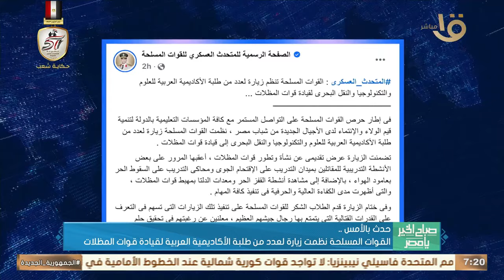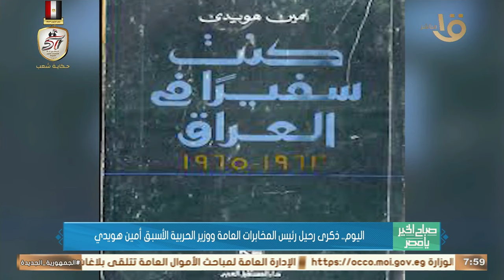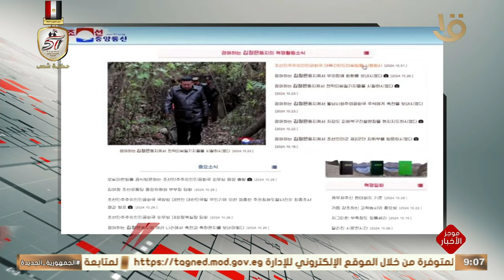أسباب تغيير الساعة من التوقيت الصيفي إلى الشتوي وأهميتها اقتصاديا واجتماعيا حلقة كاملة.. 31-10-2024